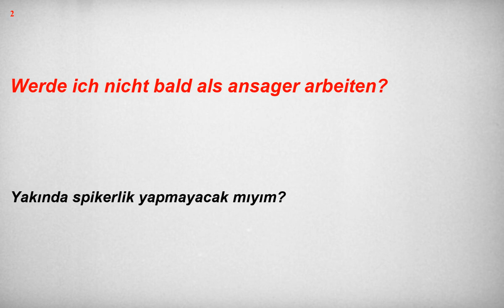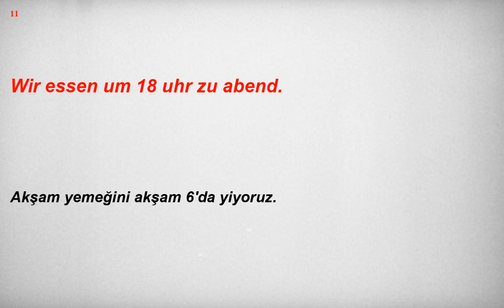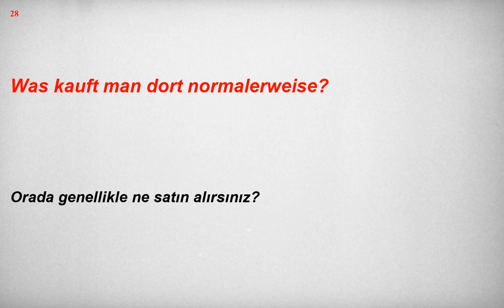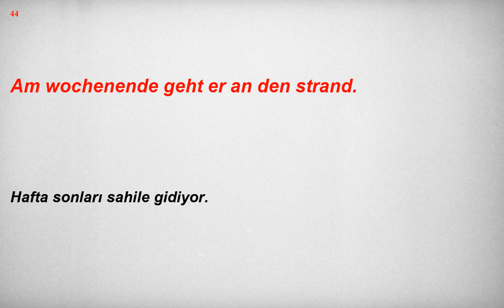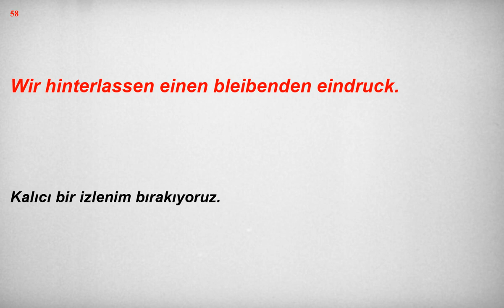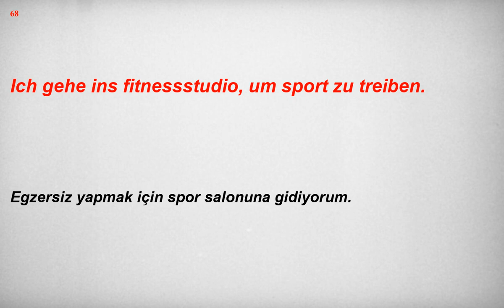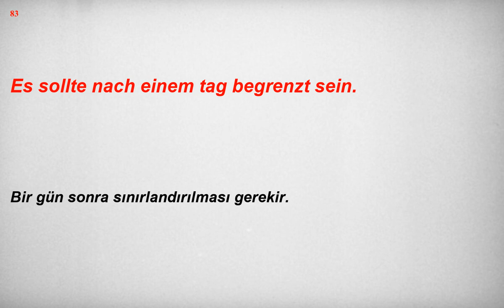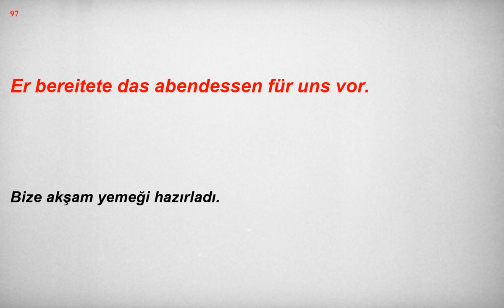Kolay ve hızlı, Almanca Dinleme Pratiği - Cümle Örnekleri